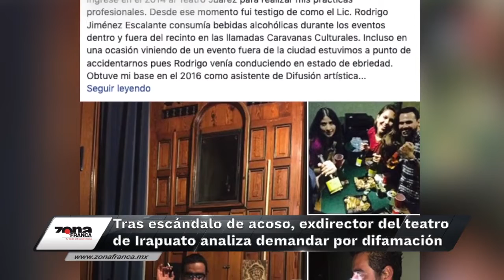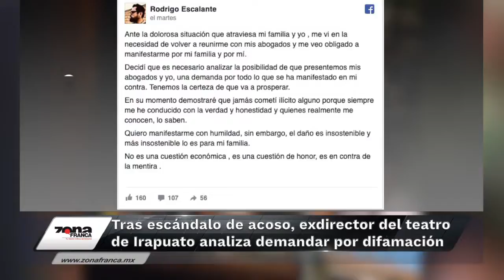Breves de la Zona 2 de mayo 2019 emisión vespertina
No dejes de ver hoy las BrevesDeLaZona💻📱 con Carmen Martínez
- Autoridades retrasan investigación en caso de Leo Reyes, migrante abatido en SanMiguelDeAllende: abogados de la familia Reyes.
- Tras escándalo de acoso, exdirector del teatro de Irapuato analiza demandar por difamación.
- Los Leones de Yucatán apalearon a los Bravos de León en el segundo juego de la serie.